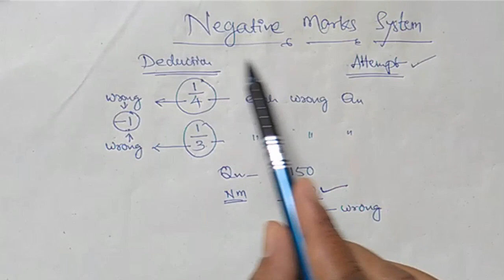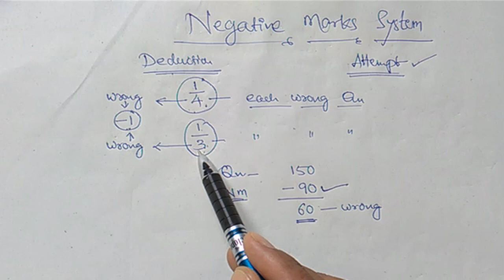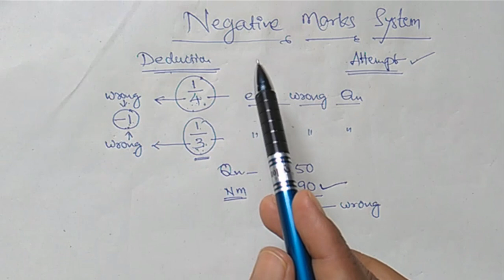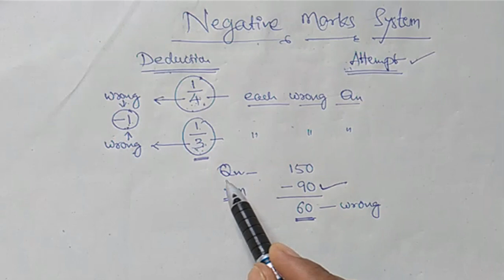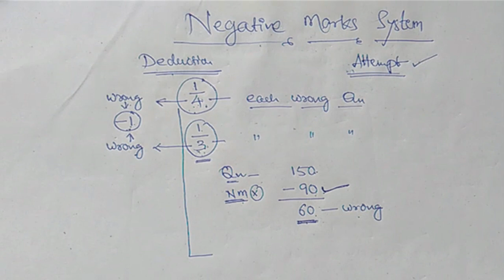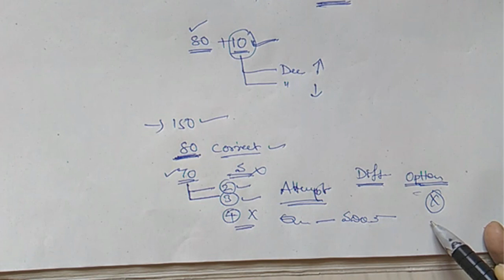negative marks deduction in competitive exams like tspsc, appsc, gurukula, panchayati secretary, etc